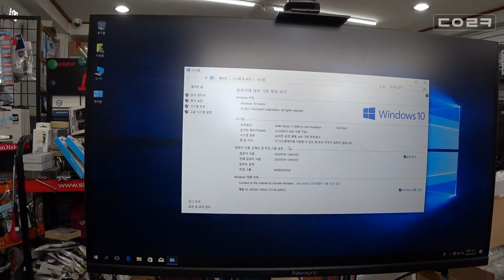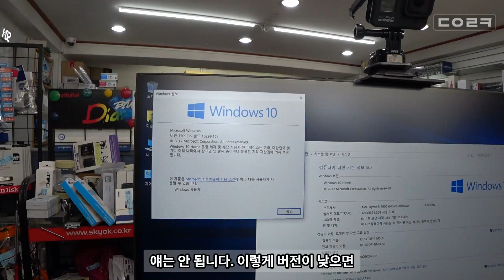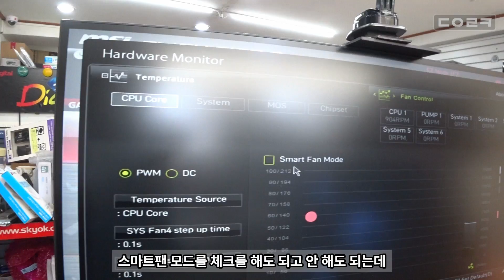조립 컴퓨터 처음 조립 하시는 분들께 드리는 영상입니다 | 맴버십 가입 환영합니다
감사합니다 ❤😊🎉